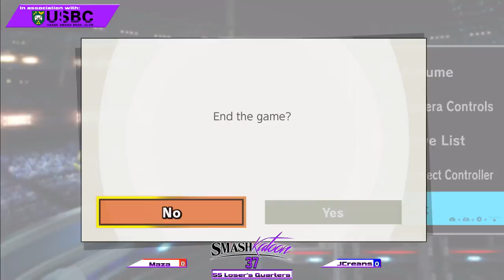Maza (Red) vs. JcReans (Blue) - Squad Strike Losers Quarters - Smashkatoon 37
Maza was up 1-0 btw
Bracket: